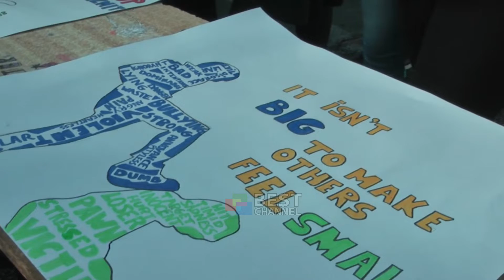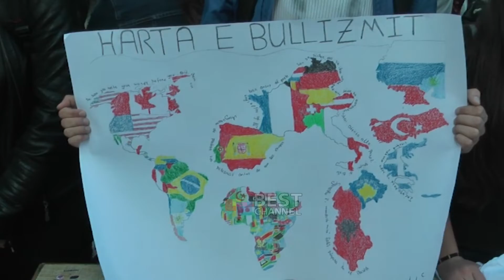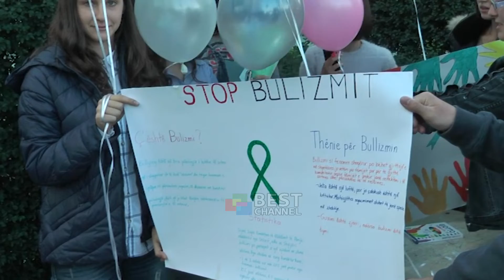BULLIZMI PO PERHAPET SI NJE EPIDEMI, PSIKOLOGET TE SHQETESUAR ME SITUATEN NE SHQIPERI